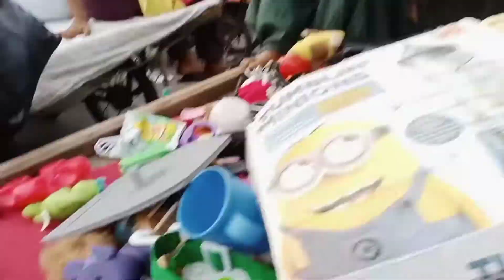Saddar karachi ka lunda bazaar | Branded & Used Heels,Makeup,Shoes & Hand bags | Imported items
Address

Aladin Lunda Bazar Karachi
Lunda Bazar Vlog
Branded Items / Imported Items
Branded & Used Heels ,Shoes
Imported & Used Hand bags
imported Jewelley in Lunda
Imported Items In Very Cheap price
Branded Items in Low Price